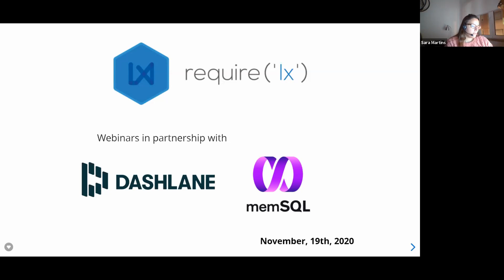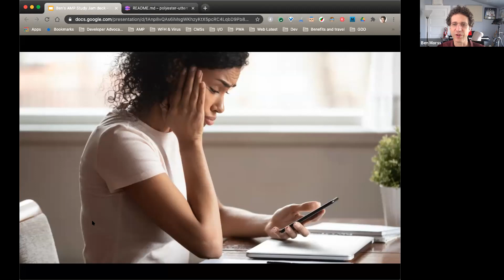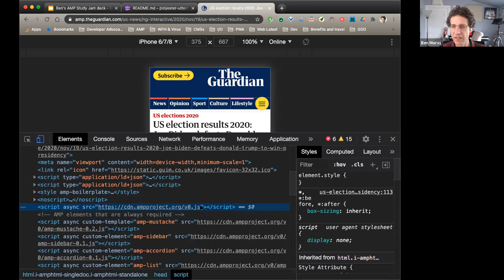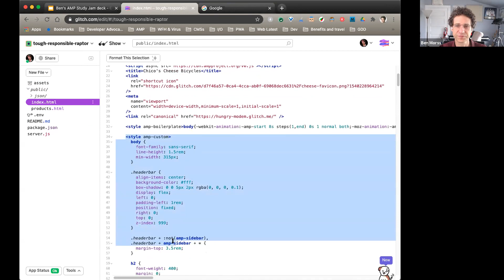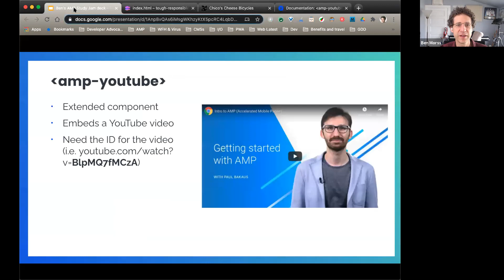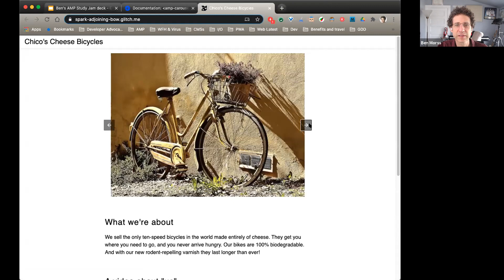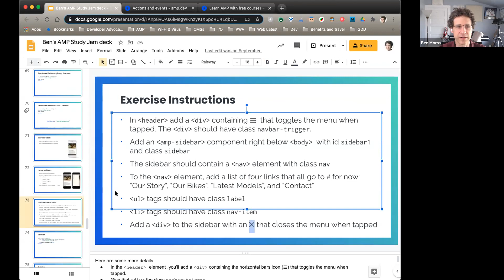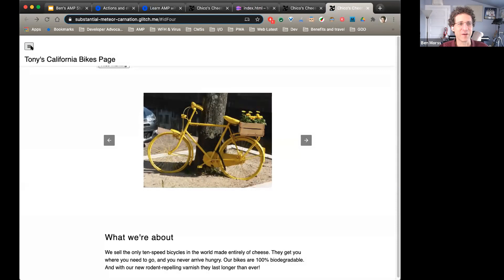Require ('LX') - Novembro 2020 - AMP Remote Workshop w/ Ben Morss from Google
A full remote workshop with Ben Morss from Google about AMP - Accelarated Mobile Pages.